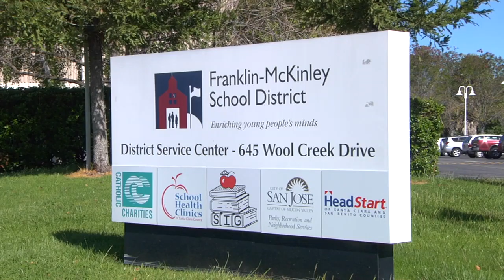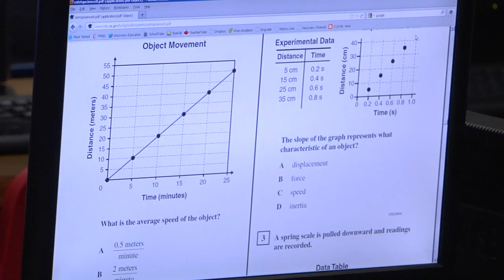2013 Hoffmann Award - College Connections Academy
Franklin-McKinley School District and partners: College Connections Academy